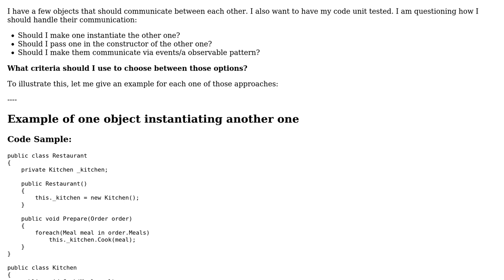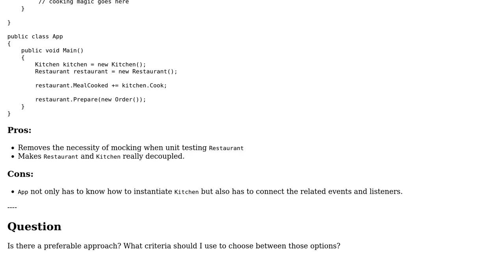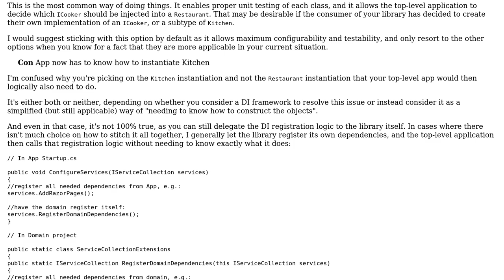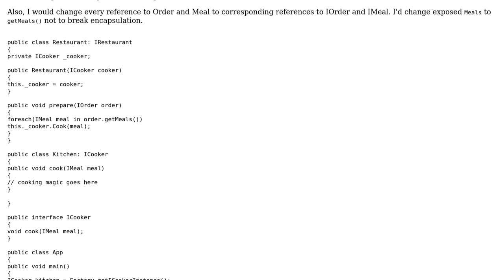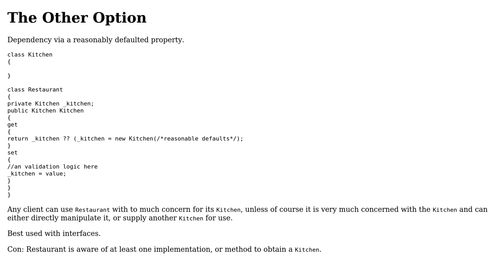How to choose between these different options for communicating between objects?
Software Engineering: How to choose between these different options for communicating between objects?

With thanks & praise to God, and with thanks to the many people who have made this project possible! | Content (except music & images) licensed under CC BY-SA | Music | Images & others | With thanks to user Tulains Cordova user Kain0_0 user Flater user Albuquerque and the Stack Exchange Network Trademarks are property of their respective owners. You are responsible for your own actions.